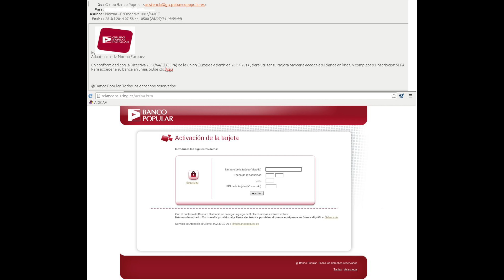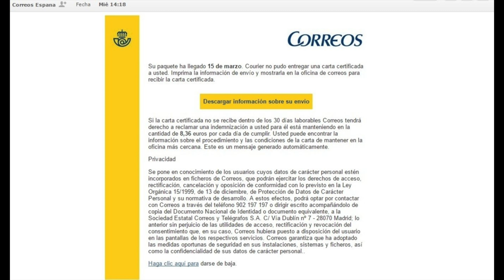Aprende a detectar EMAILS PELIGROSOS ⚠️ | ChicaGeek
★ El email es una herramienta de comunicación muy efectiva, pero por desgracia hay gente que la usa para otros fines no tan constructivos: estafas, timos, engaños, fraudes...

★ Más allá del phishing, uno de los tipos de estafa online más conocidos, en este vídeo te enseño a identificar y evitar emails peligrosos. Lo más importante es fijarse en cuatro elementos principales: el remitente, la presencia de ficheros adjuntos, el mensaje y el estilo o tono general del email.

★ Si recibes un email sospechoso, no abras nada ni hagas clic en ningún enlace hasta revisar tranquilamente los cuatro puntos clave que te comento en este vídeo. Y en caso de tener la más mínima duda, lo mejor que puedes hacer es enviarlo a la papelera.

★ Repasa en este vídeo conmigo las pistas más importantes que pueden ayudarte a identificar emails peligrosos, y no caigas en la trampa. Porque la tecnología tiene muchas cosas positivas, pero como en esta vida, hay que usarla con mucho sentido común y algo de precaución.